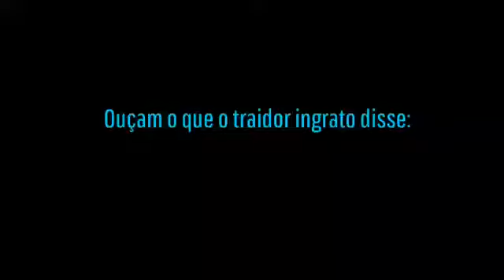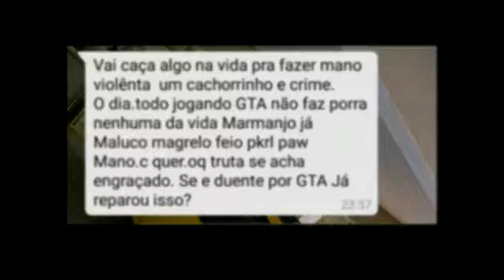Xx__DANGER__xX (SDBS) EX DELT DEPRESSIVO - BAFORA SEJA HOMEM E ME PEITA X1 EM LIVE